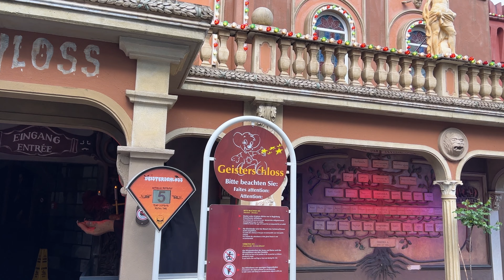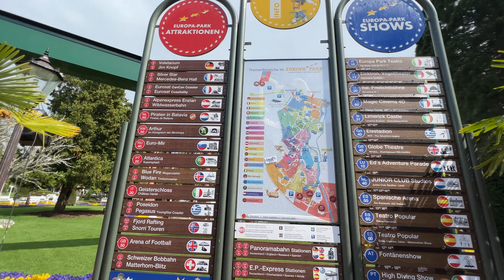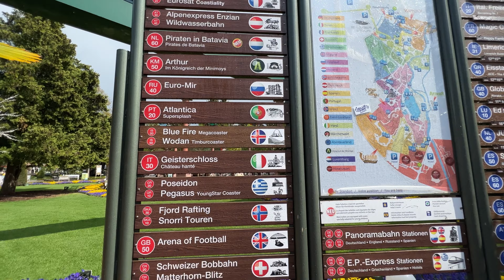EUROPA PARK TOUR PARTE 1 MAGGIO 2022 😍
▶️ Finalmente ci siamo, dopo quasi un mese di lavoro, hype, 600 clip e ore di montaggio, ecco a voi il primo grande video dell'Epica trilogia di VLOG dedicata alla nostra visita ad Europa Park, a Rust in Germania! 😍 Spero che questo Tour 2022 con @stockdroid e @nico.lato con tanto di POV, parti serie ma soprattutto crisatiche sia di vostro gradimento 🥳